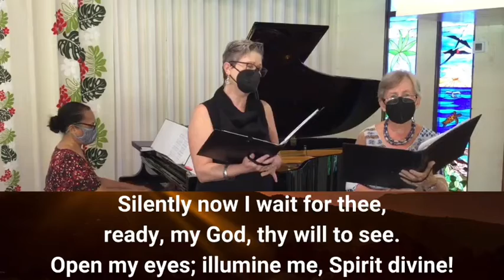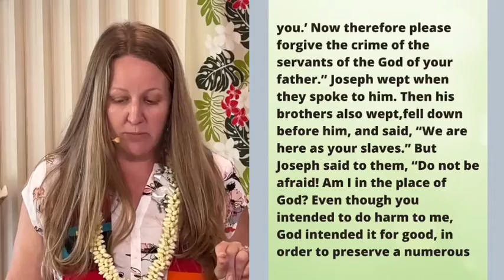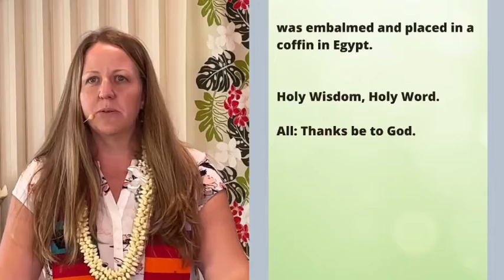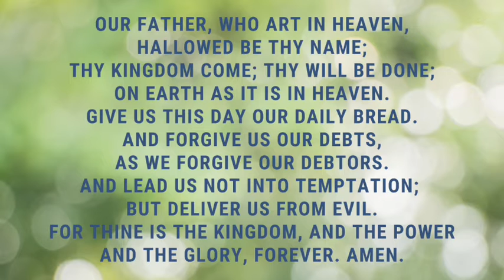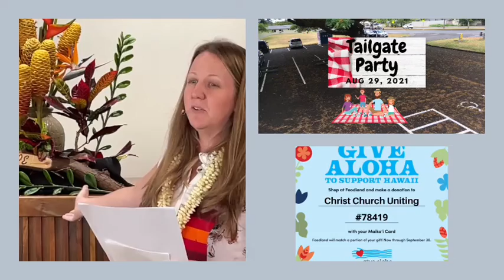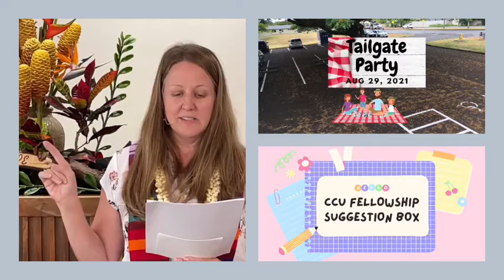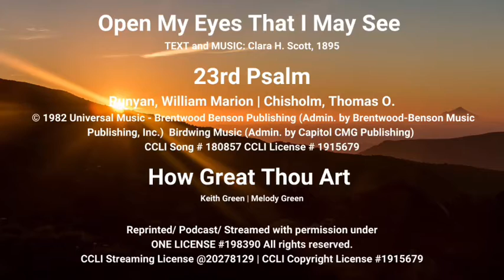Full Worship 2021-08-29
This Sunday Pastor Liz shares part two of the great farewell discourses of the Bible. Up this week: Joseph! We’ll talk about the importance of forgiveness, and also enjoy live music, prayer and time for kids!

We also had some technical difficulties during worship...